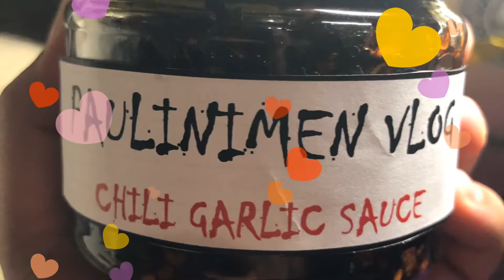CHILI GARLIC SAUCE/OIL | WALANG LASANG PINOY